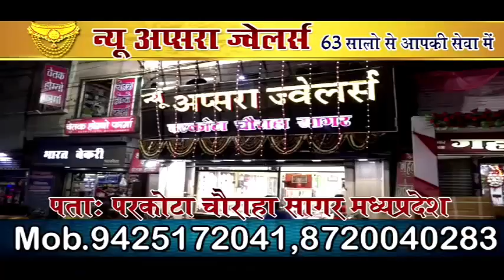एमपी में एम्बुलेंस से मरीज की जगह गांजा ले जाया जा रहा था||SAGAR EXPRESS